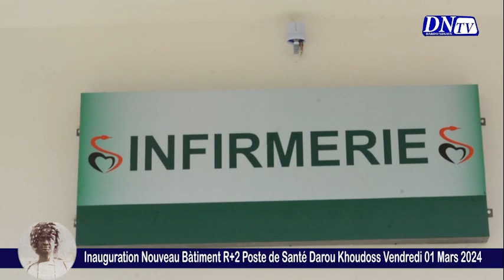Inauguration Nouveau Bâtiment Poste de D Kh. Remise de Diplôme et Bâtiment. Vendredi 01 M 2020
Darou Ndiaye